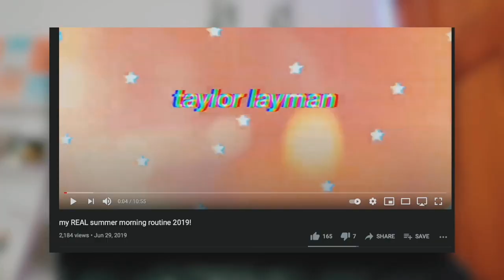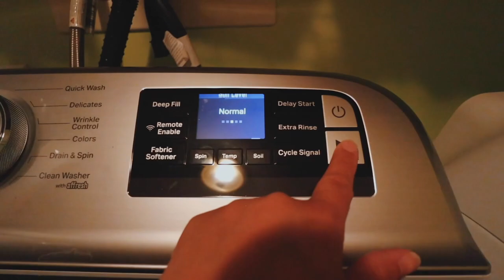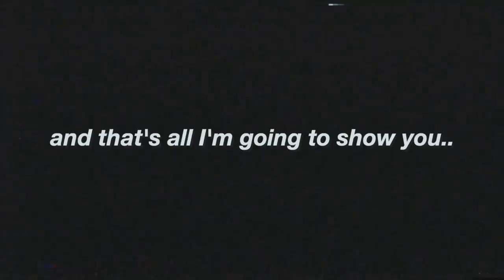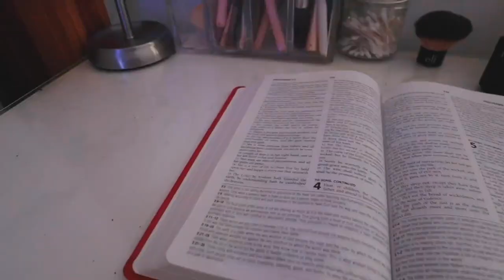my weekend morning routine 2021! *kinda productive*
Age: 25
Where I Live: West Virginia
Camera I Use: Canon 80D/Canon M50/Canon G7X Mark ll
Lens: Sigma 30mm f1.4 lens/Canon 11-22mm
What I Edit With: Final Cut Pro